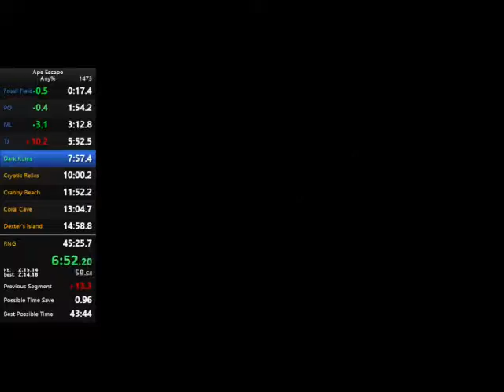2:13.93 Dark Ruins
Very solid time for this level. I just thought this deserved an upload :P
P.S. I have beaten this split a few times now